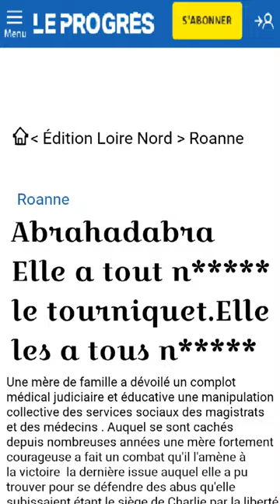Roanne liberté d'expression